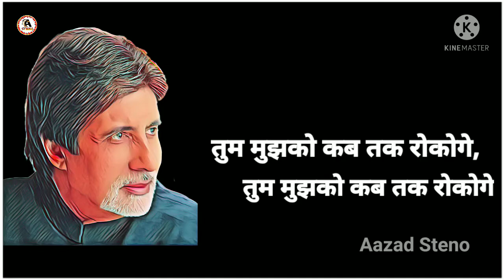Motivational status। Motivational quotes। motivational video। Ambitabh bachan motivational poem ❣️👍